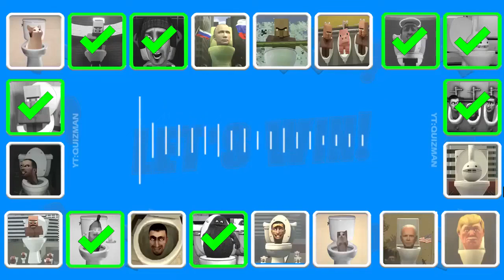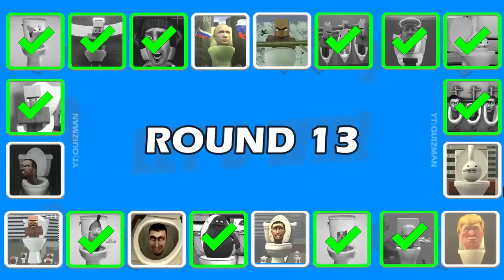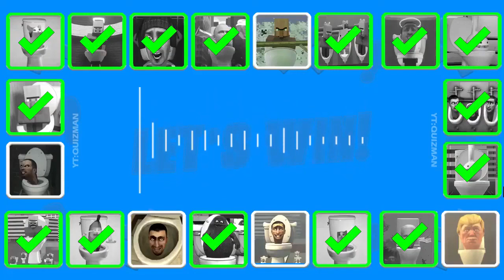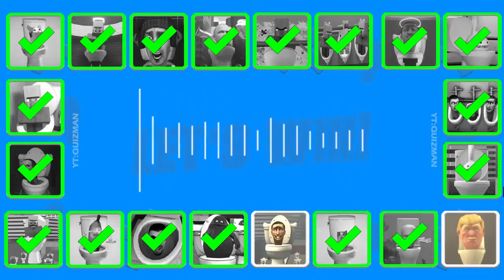Guess MONSTER'S VOICE #90 SKIBIDI TOILET, VILLAGER ANGEL TOLET, GRIMACE TOILET, OTAMATONE's TOLET